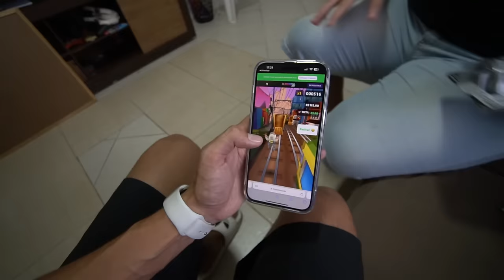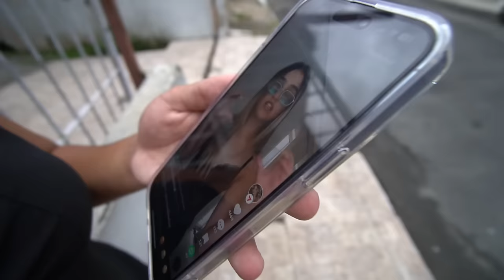A MARIA CLARA APARECEU E TENTOU ME BEIJAR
● Vitória, eu juro, não tenho NADA a ver com isso…